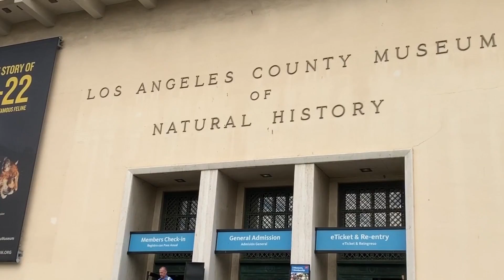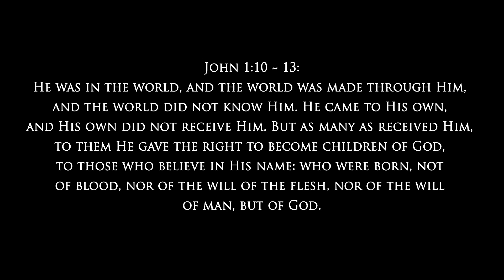Ray Comfort Interviews People Outside the LA Natural History Museum about Evolution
In preparation for our forthcoming Museum film, Ray Comfort of Living Waters agreed to interview a few people outside the LA Natural History Museum. Our movie (still under production) will contrast the Biblical Creation perspective with the leading evidences for evolution presented in the leading Natural History Museums.